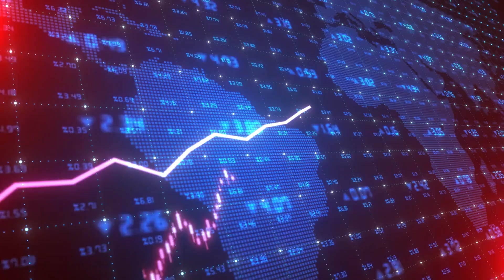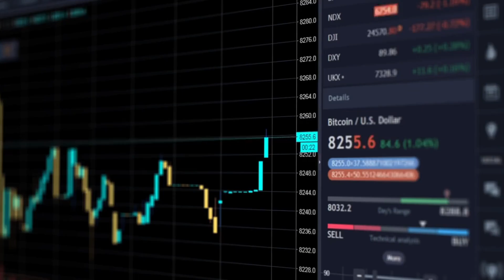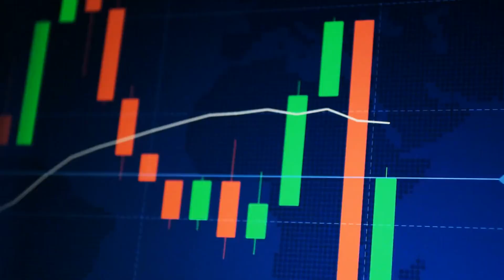Bitcoin as a Hedge Against Inflation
Join us as we explore the concept of inflation and how it can impact traditional currencies.